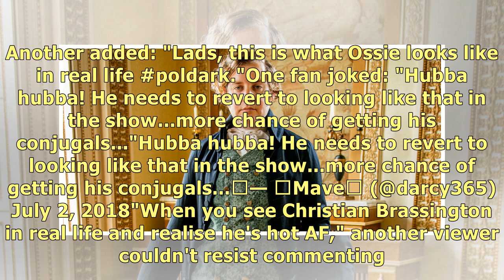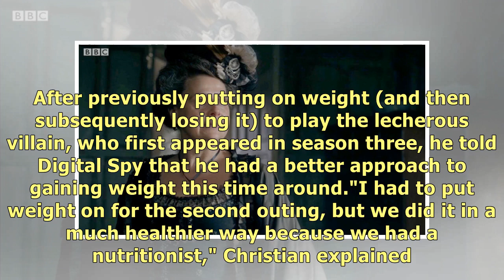Poldark fans can't believe what evil Ossie looks like in real life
Poldark fans collectively recoiled when evil Ossie unleashed his repugnant foot fetish for some afte.